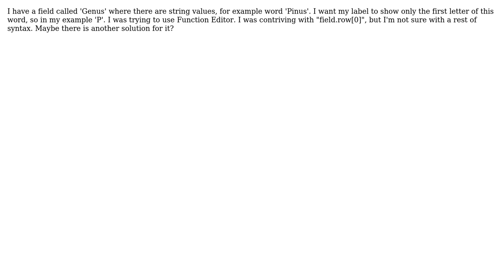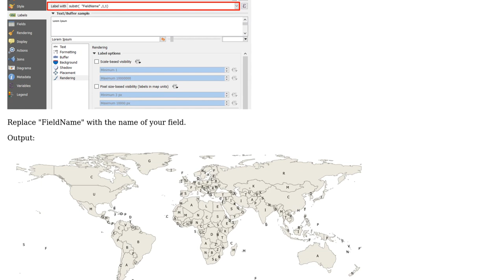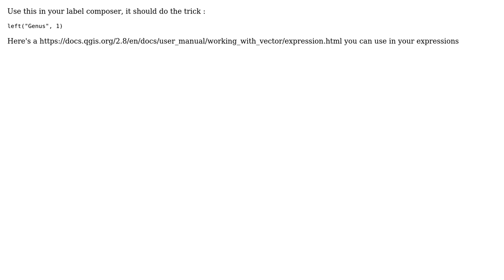GIS: Label only the first letter of string value (2 Solutions!!)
GIS: Label only the first letter of string value

With thanks & praise to God, and with thanks to the many people who have made this project possible! | Content (except music & images) licensed under CC BY-SA | Music | Images & others | With thanks to user Marco user GHRF user ann user ahmadhanb and the Stack Exchange Network Trademarks are property of their respective owners. You are responsible for your own actions.